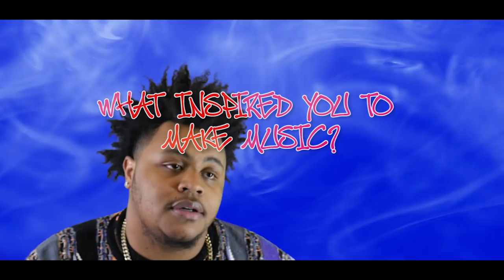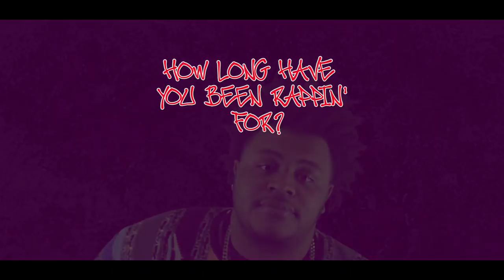EDP Interview Episode 2- Presi Pape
MCI sits down with one of the dopest Mcs in the Michigan Hip hop scene.  Presi Pape talks his upcoming projects and past endeavors.

Edited  by Tanner Matthews
Produced by MCI for Exit Door Productions